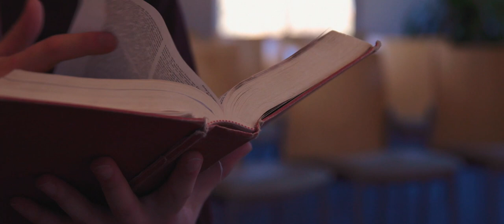Lipscomb Leads Campaign